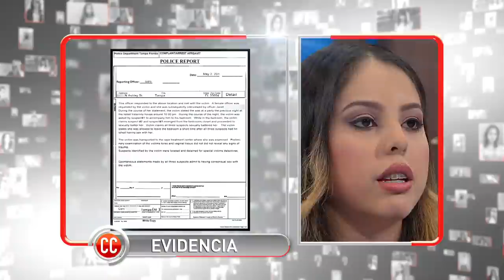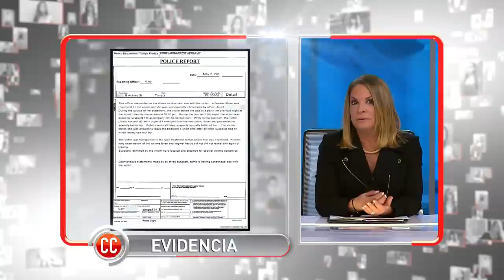Tres contra una | Caso Cerrado | Telemundo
Video oficial del controvertido programa de Telemundo Caso Cerrado. Kelly acusó de violación a Ray y a sus amigos, pero como no hubo testigos ni pruebas la policía no los encontró culpables. Ahora Ray exige una disculpa publica porque Kelly le dañó su reputación. Caso Cerrado